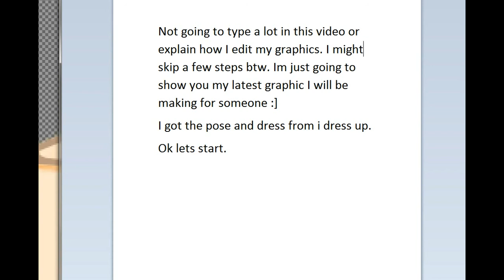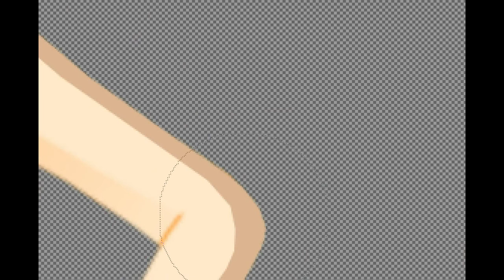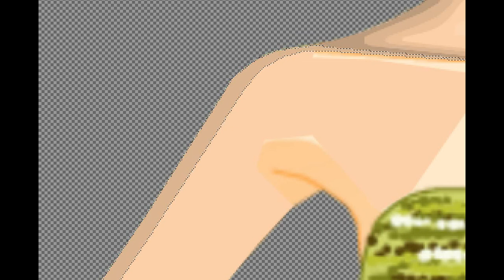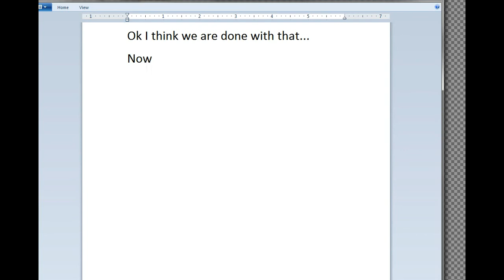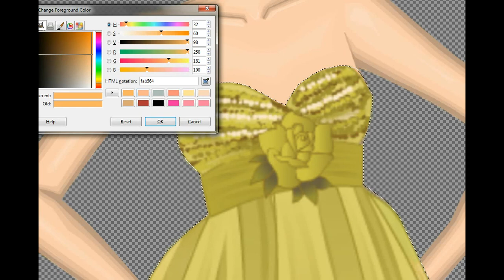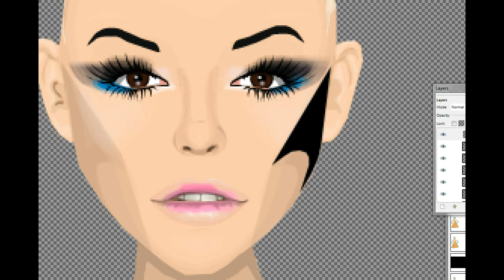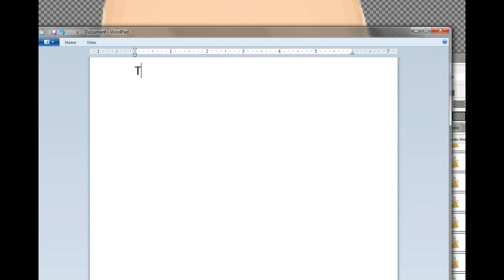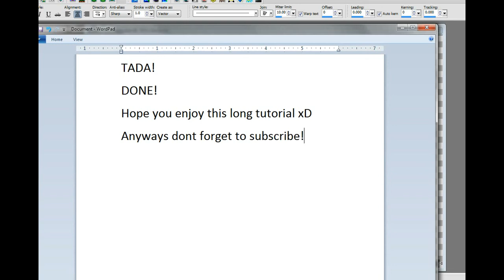Stardoll Graphic:Dress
For better quality go to the2glamsgraphics.blogspot.com